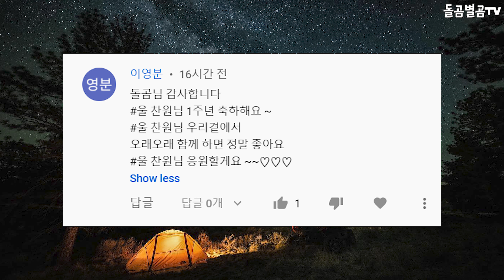【ENG】‘찬또배기’ 이찬원, ‘나훈아처럼 되고 싶다’ 밝히며 엄청난 화제 Lee Chan-won 돌곰별곰TV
정대규

감사합니다.

네이버 파파고 다국어 번역 :

Lee Chan-won, and Na Hoon-a are the talk of the town.

「チャントベギ」イ·チャンウォン、「ナ·フナのようになりたい」と話して話題に

"燦又坐船"李燦元，"想成爲像羅勳兒一樣的人"成爲熱門話題